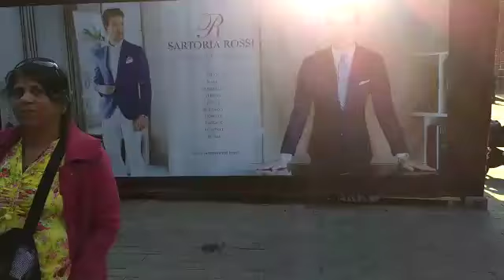Finland Street Walk Finland streets | Indian in Finland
My name is Tejas. I would like to share from my own experience which I had in the year 2019, some tips while visiting to Scandic countries,ie. Denmark, Stockholm, Norway, Finland.
1. Most of the transactions are carried through debit or credit cards. So try to keep 2 to 3 cards while on trip. Even while buying tickets for light rail, bus etc. debit or credit cards are preferred at ticket kiosks.
2. All the countries prefer their own currency, so try to keep some Danish, Swedish and Norwegian krones with you if you want to deal in cash. Card payment is most welcome.
3. Doing a cruise journey while communicating between any of the above countries is a lifetime experience. I had two cruise journeys with my family from Copenhagen to Oslo and another from Stockholm to Helsinki.
4. Train journey through Flam rail is a must thing to do.
5. People living there are family bound and very cooperative and will try to help you if you need even though their languages are different. The people over there understand English. So language is not a barrier.
6. People over there has awareness for environment and cleanliness. Their behaviour is cool and satisfied.
7. Trekking in the mountains is there favourite pastime.
Tejas Rane